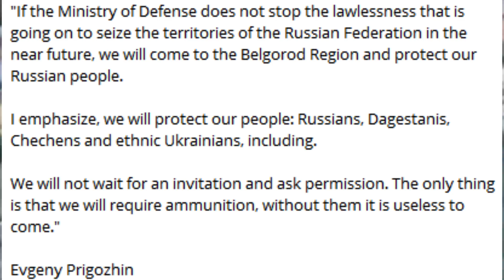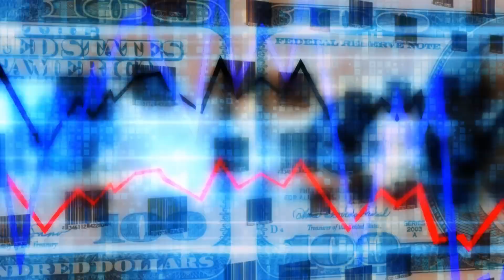Russia Captures 10 Blocks of Marinka